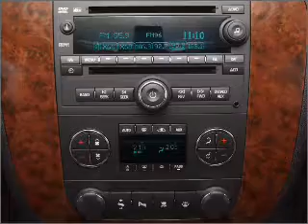2007 Chevrolet Tahoe - Ephrata Pa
Year: 2007
Make: Chevrolet
Model: Tahoe
Trim: 1500 LT
Engine: 5.3 liter 8 cylinder 16 valve
Transmission: 4-Speed Automatic
Color: White
Mileage: 58551
Address:
1928 West Main Street